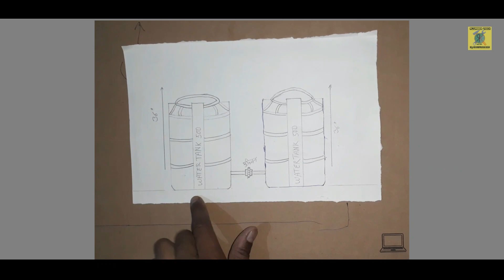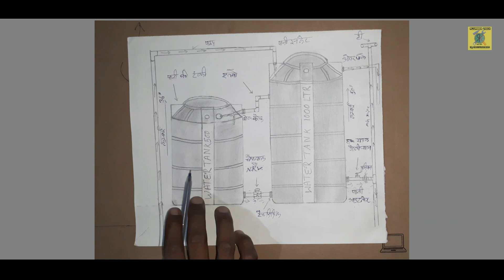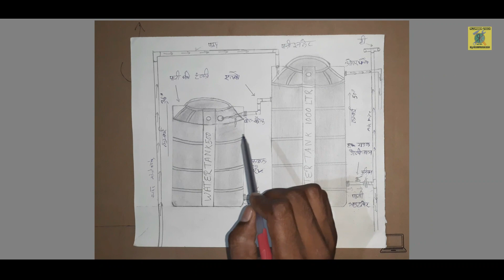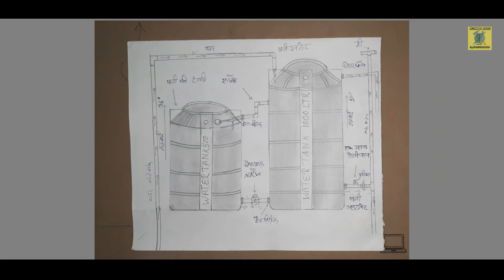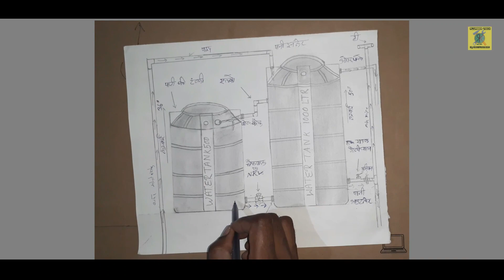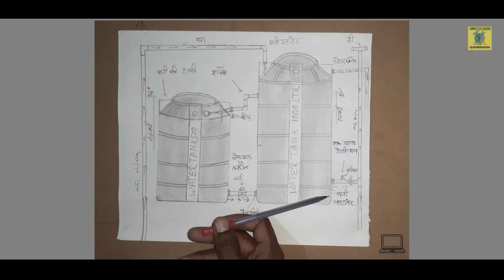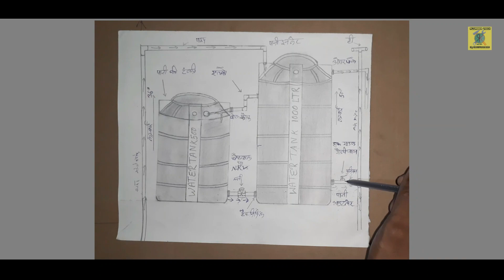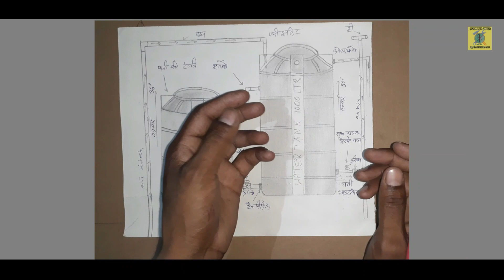Ek Hi Foundation par alag alag sizes ki tanki Kaise lagaen || plumber tech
Hindi Me Sikhe Plumber se Judi Sabhi Service and techniques.
One line dedicated our plumber bhai -
"You are the aqua doctor"
Don't underestimate the power of yourself.